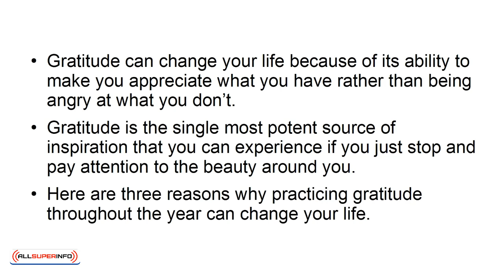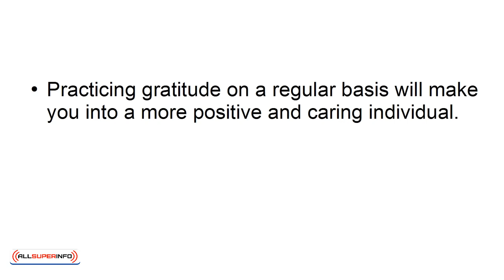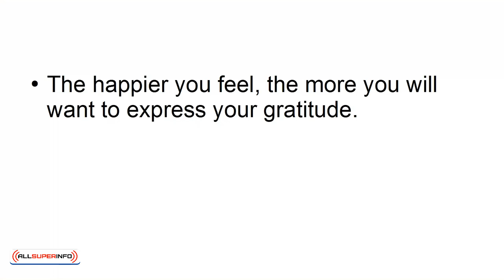01 3 Reasons Why Gratitude Can Change Your Life